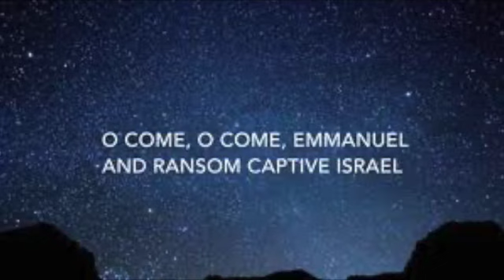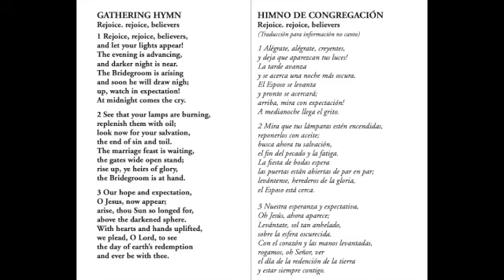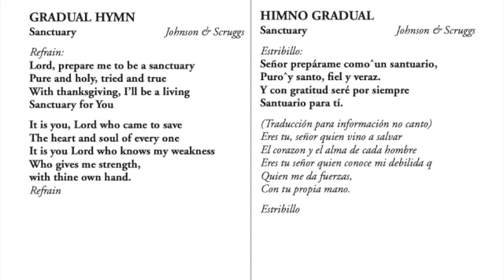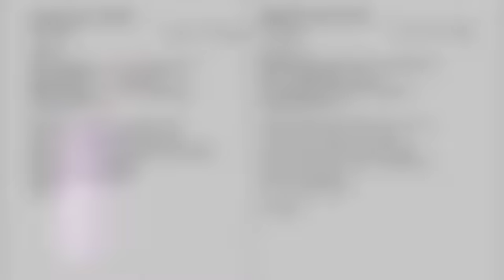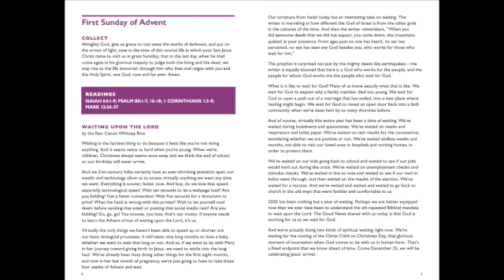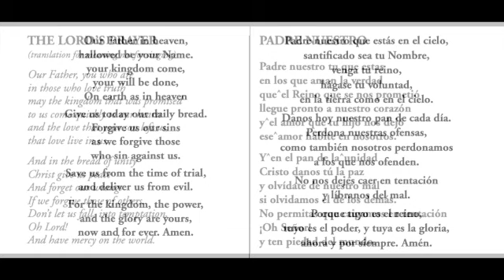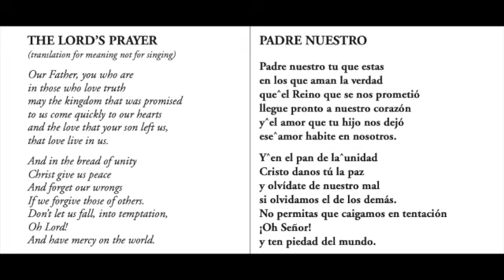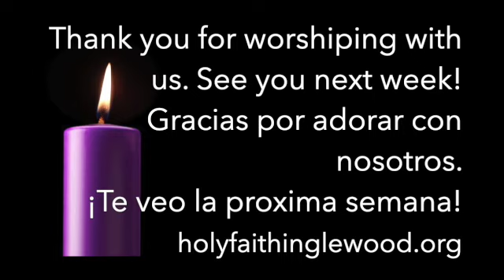waiting on the lord/esperanda de el señor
1st Advent Sunday Worship Service